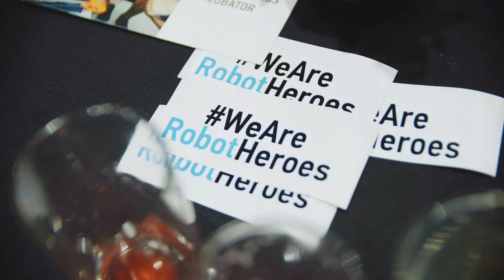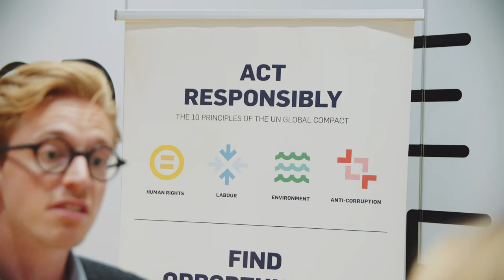Export Summit 2019, UN Global Goals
How can robotic companies use the UN Sustainable Development Goals as a growth driver? Check out what some of the speakers and participants from Export Summit 19 had to say about this.

Thanks to Joachim Marc Christensen, Network Manager, Global Compact Network Denmark, Lenka Andrýsová, The Trade Council, Royal Danish Embassy in Prague, Mads Nychel, CEO, Egatec A/S and Mikkel Christoffersen, Cluster Director, Odense Robotics.

Export Summit was an event that took place in Odense on 25 June 2019, organised by Odense Robotics, RoboCluster and Business Region Fyn.